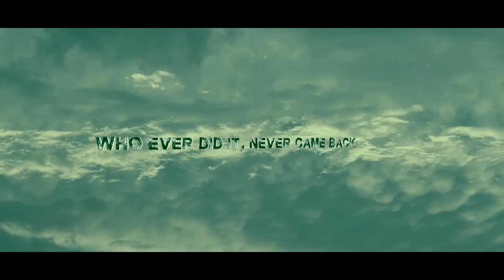WALKING DISTANCE OFFICIAL TRAILER | DIRECTED BY MANISH KUMAR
Produced by: Kreative Kumar Entertainment.

Written & Directed by: Manish Kumar.

Starring: Rahul Singh, Rajiv Raj Bhatti, Anuraag Chaturvedi,Ranadeep Ghosh & Shruti Sinha.

Asst. Director, Location Manager: Ranadeep Ghosh

Editor, Screenplay, Cinematographer, Graphics: Manish Kumar

Camera: Manish Kumar Ranadeep Ghosh.

BG Score: Kelvin MecLeod, Manish Kumar.

Singer, Lyricist, Composer: Anuraag Chaturvedi

Song Music & Recording: Bhim Raaj Yadav.

Makeup: Rajiv Raj Bhatti